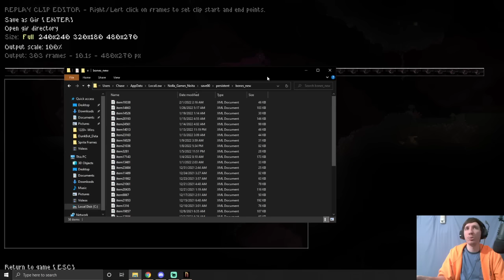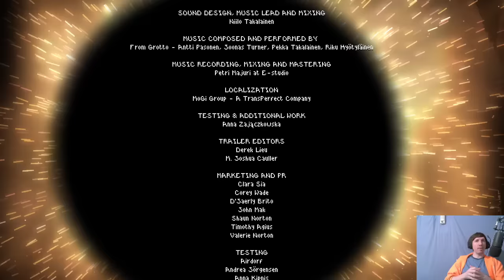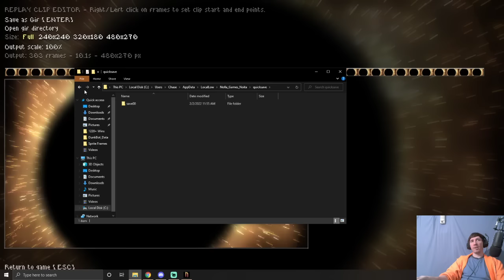A Full Noita Run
Just enjoying Noita while ranting about Noita!